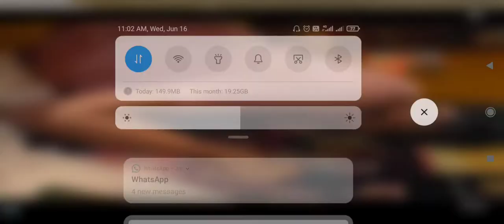truck driving game